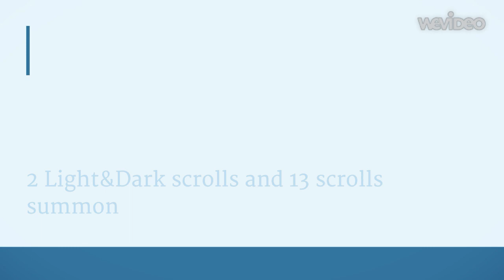Summoners war 2 L&D scrolls and 13 scrolls summon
Very happy with the wind Ninja. 3rd Fire undine -: